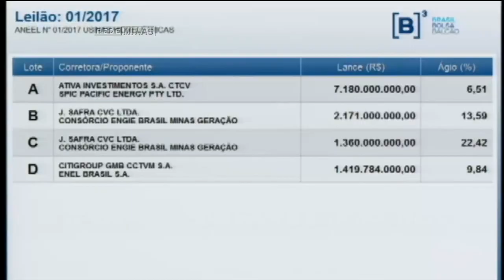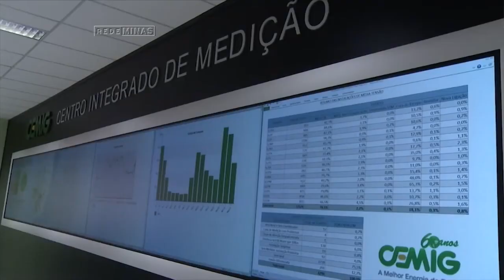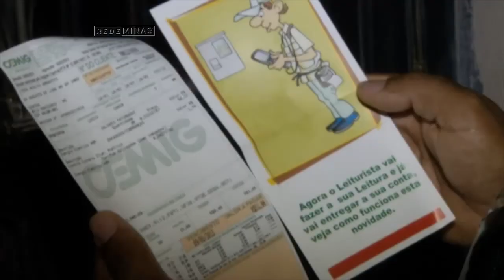PROTESTOS CONTRA A PRIVATIZAÇÃO DA CEMIG - Jornal Minas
A venda de algumas usinas da Cemig​ repercutiu no estado. Movimentos protestaram contra a privatização das usinas. Segundo especialistas o golpe foi duro para o patrimônio da empresa.